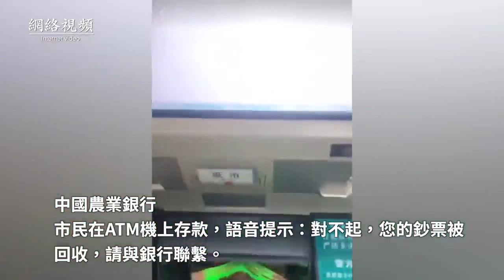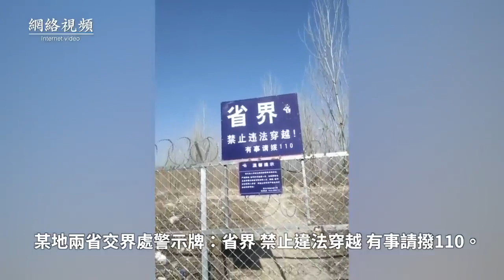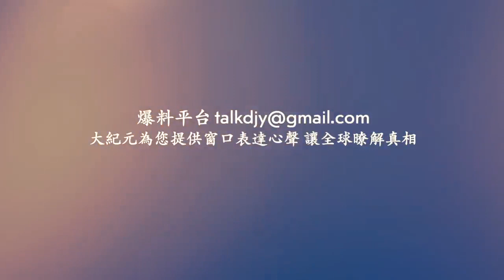京東裁員，國企難以為繼；松下蘇州廠撤資；各地乾旱，水下古墓重見天日.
發佈日期：2023年 2月5 日
責任編輯： JASMINE